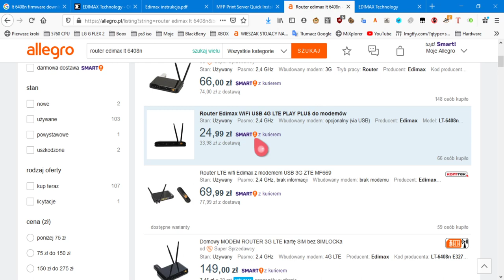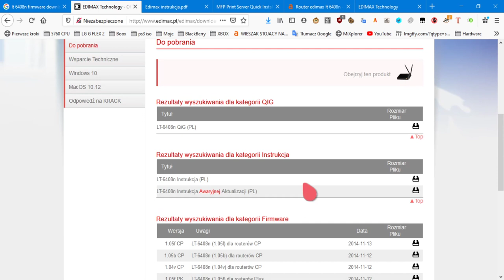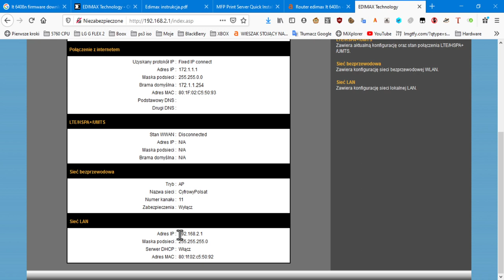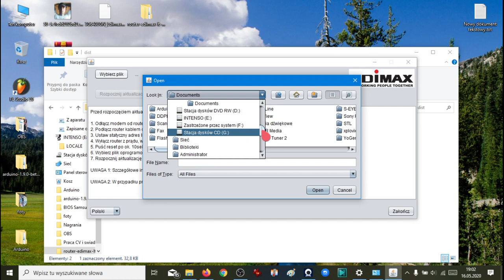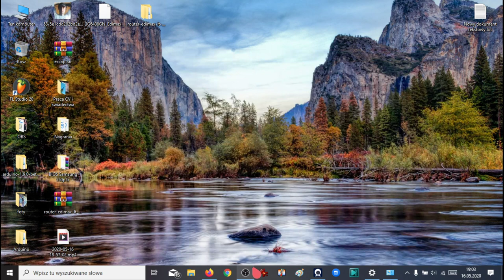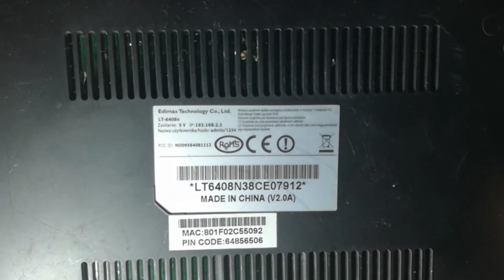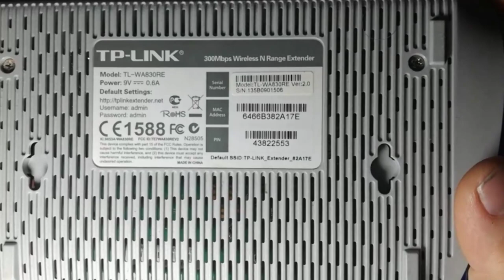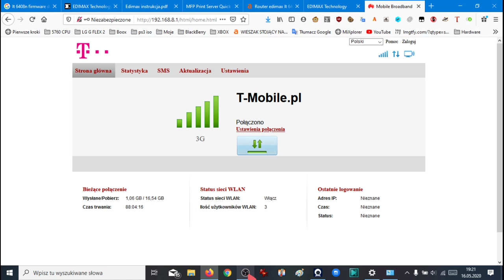Edimax LT-6408n czyli router cyfrowego polsatu.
Właśnie ktoś taki router wyrzucil podczas remontu domu. Czy można go jakoś fajnie wykorzystać? Ktos coś wie? A może ktoś go chce? Jeżeli jesteś z wroclawia to zapraszam. Oddam za darmo :)

W następnym odcinku postaram pokazać sie naprawę antenek :) Czyli będzie zabawa z mikroskopem.